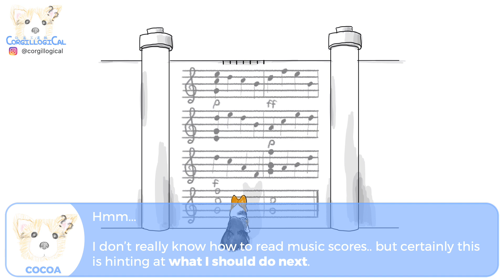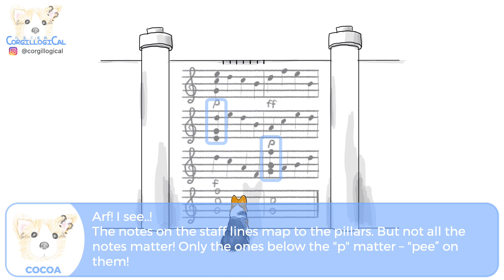【可可密室逃脫系列】可可脫出第一集 - Cocoa's Escape Adventures Chapter 1 [Cocoa's Escape Adventures]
Fluffy Corgi Cocoa.. got trapped in a room?! Can you solve mysteries and puzzles to help Cocoa escape.. wherever he is?
長毛短腿柯基（可可）竟然...被關到密室裡了？！你解得開謎題幫可可逃脫嗎？

你是密室逃脫愛好者嗎？Are you a puzzle/escape room enthusiast?
這些小謎可以多練你的觀察能力以及推理能力，大大提升成功逃脫的機率喔！These mini puzzles can help improve your observation and deduction skills, thereby helping your next escape room challenge!

Check out @corgillogical on Instagram for more puzzles like this one!